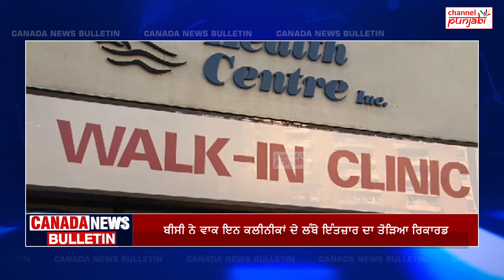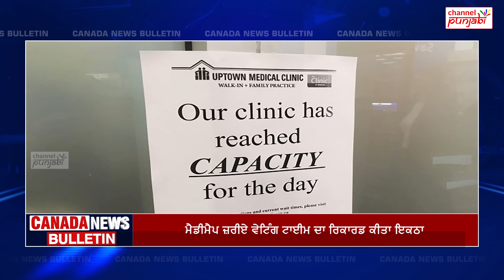PM Trudeau ਦਾ ਘਰਾਂ ਲਈ ਨਵਾਂ ਐਲਾਨ, Canada 'ਚ ਹੋਣਗੇ ਘਰ ਹੀ ਘਰ, 175 ਮੀਲੀਅਨ ਡਾਲਰ Funding ਦਾ ਕੀਤਾ ਐਲਾਨ